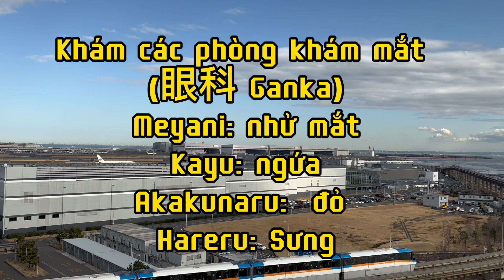Dị ứng phấn hoa, nỗi khổ hàng năm khi sống lâu ở Nhật